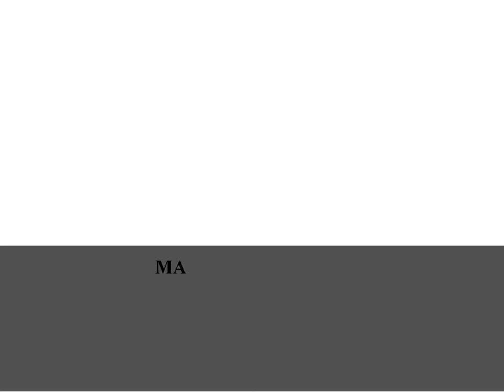MARSZ O WOLNOŚĆ 07.07.2020 W A R S Z A W A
ᴘʀᴢᴇᴄᴢʏᴛᴀᴊ, ᴘᴏśᴡɪęć sᴡᴏᴊᴇ 𝟻 ᴍɪɴᴜᴛ ɪ ᴏʙᴇᴊʀᴢʏᴊ 🧐
🇵🇱 🦅 🇵🇱 W A R S Z A W A 🇵🇱 🦅 🇵🇱  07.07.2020r.

Ja jako fotograf, jestem z ludźmi od czerwca, ponad podziałami staram się, zatrzymać w moich kadrach te wydarzenia i pokazać Wam w taki sposób jaki byście tam byli.
To już za chwilę 12 miesięcy, jak wspomniałam wyżej, walczymy z obecna sytuacją jaka panuje nie tylko w kraju lecz na całym świecie.

Wszystkie zdjęcia są mojego autorstwa.

Będę Wam publikować krótkie prezentację filmowe z moich fotorelacji...które wykonałam przez ten cały rok...🎥

Przypomnijmy sobie jak to było w poprzednie wakacje 2020...

Materiały zawarte na niniejszej stronie mogą być wykorzystywane lub rozpowszechniane jedynie w celach informacyjnych oraz wyłącznie z notą o prawach autorskich oraz ze wskazaniem źródła informacji. ( Źródło - Photography Olek )
Wszelkie treści zamieszczone na tej stronie internetowej (teksty, zdjęcia itp.) podlegają ochronie prawnej na podstawie przepisów ustawy z dnia 4 lutego 1994 r. o prawie autorskim i prawach pokrewnych (tekst jednolity z 2006 r., Dz.U. nr 90, poz. 631 z późn. zm.).
Autor Zdjęcia : Photography Olek